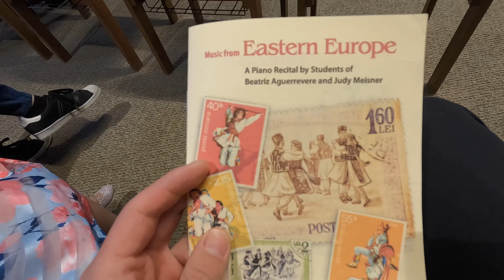Allison's First Piano Recital Jun 4 2022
Allison's first piano recital after learning piano with Dr Judy Meisner for a year.
She played the two following pieces
Allegretto 1 ...Carl Czerny
The Cat (from Peter and the Wolf) ...Sergei Prokofiev

Heritage Hall, Mount Calvary Lutheran Church
Excelsior, Minnesota